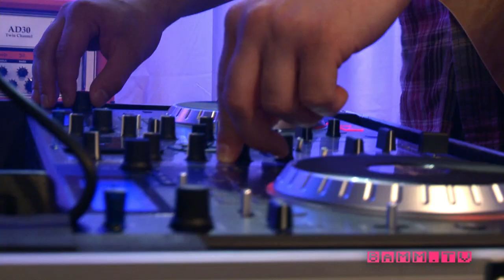BAMM.tv Presents: The Flashbulb - "Oaklawn UFO" (live at SXSW)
The Flashbulb (Benn Jordan) is a completely independent artist whose disillusionment with the music industry has lead to major innovations. One look at this performance from SXSW and it's easy to understand why he's one of the most downloaded artists out there.

The Flashbulb was also our Artist Of The Month!